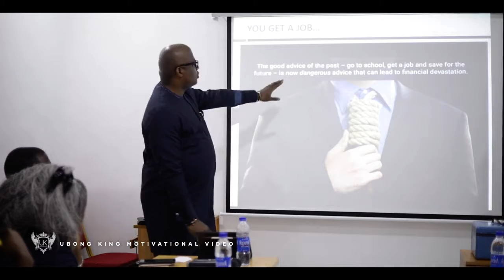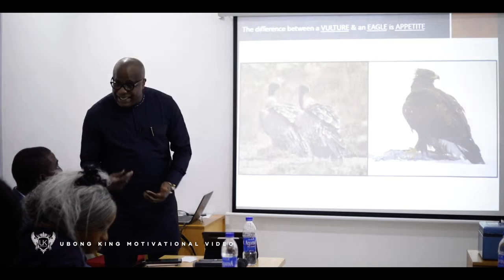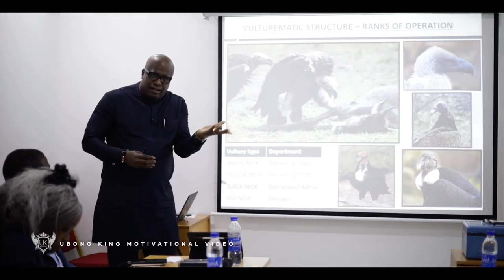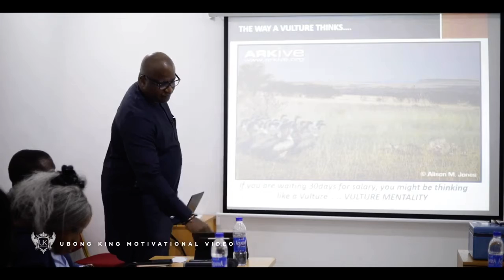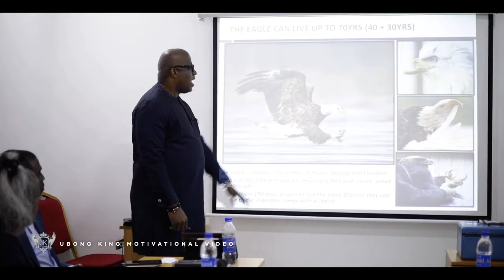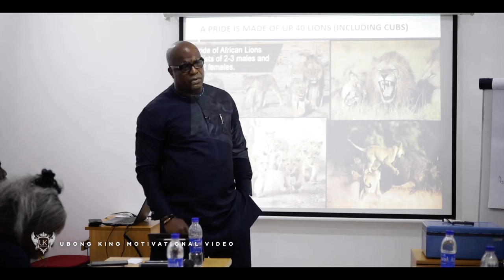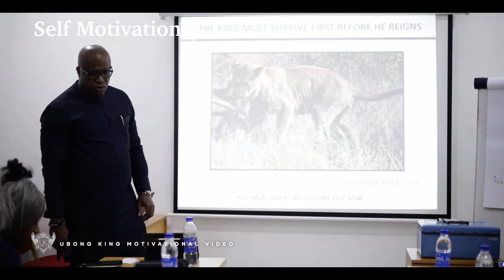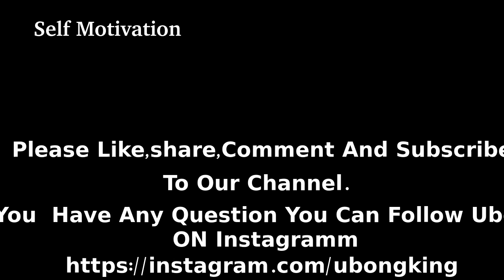Escape From The 9 - 5 Rat Race. - By Ubong King.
Learn How To Start Your Own Business. How to constantly Motivate, Inspire, and Educate your mind on How to Achieve a Better you, how to Start, Improve, and Grow a Successful Business.
We present, Dr. Ubong King - An Entrepreneur, Businessman, Motivational Speaker, Educator, and Mentor.

# Schedule:
 Every TUESDAYS - AND - FRIDAYS. GMT TIME.

Speaker. Ubong King.

# CREDIT.
This video is a reused CC (Creative Commons) enabled video from Ubong King Official youtube page. We would like to give credit to the channel and the creator. Self Motivation does not own the rights to these images, videos, and audio files.